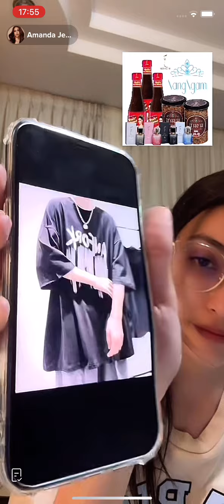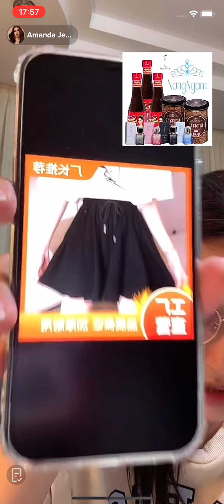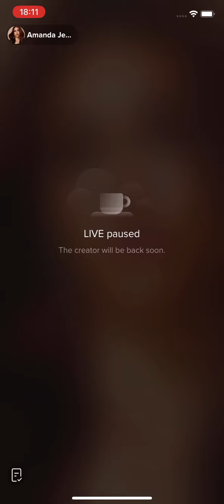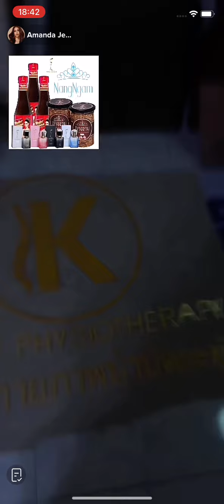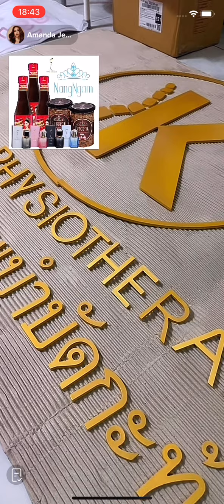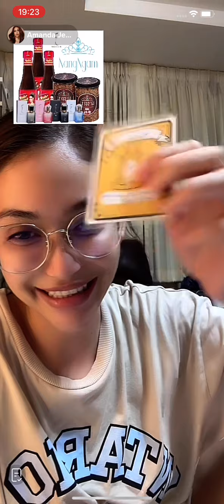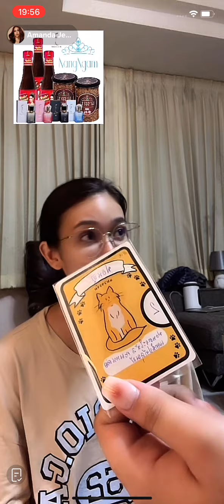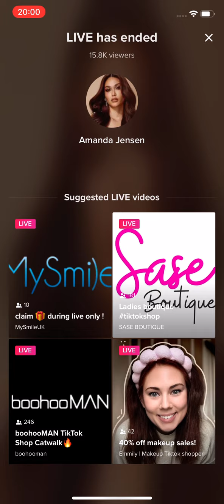Heidi Amanda Jensen TikTok Live (22nd June 2023)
Follow me @mgtgirlies on TikTok, Instagram + Twitter